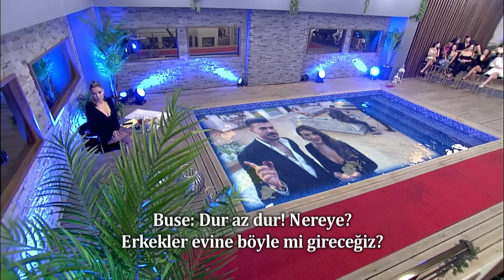Oğuzhan'ın Ses Kayıtları Çıktı Dilara Çıldırdı! Kısmetse Olur: Aşkın Gücü